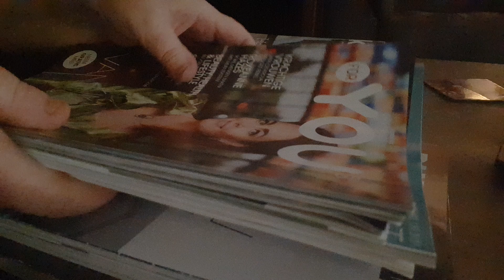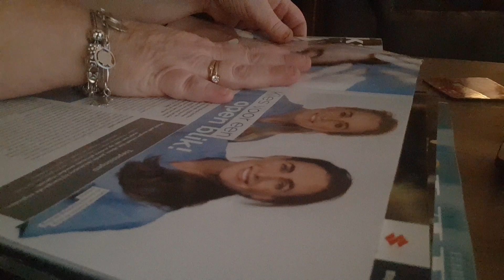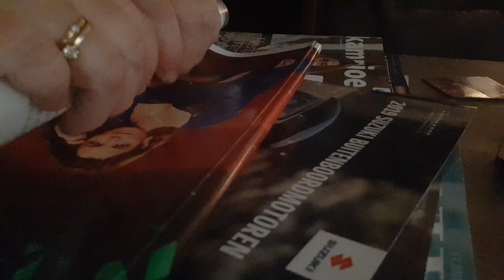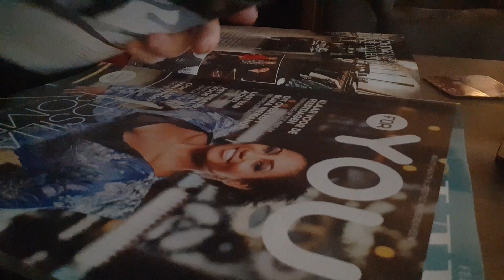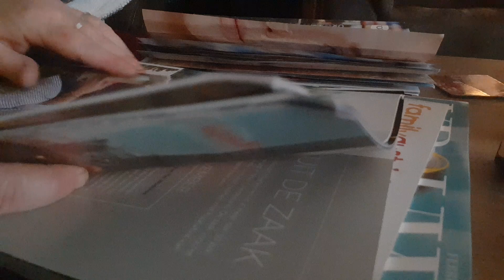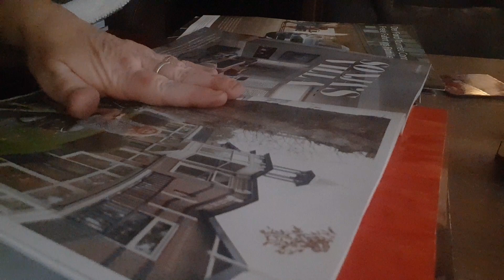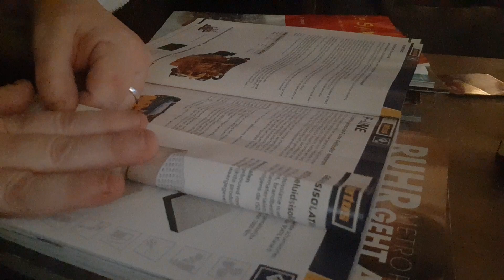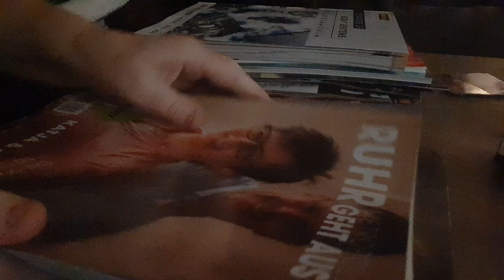ASMR crinjle cracky sounds